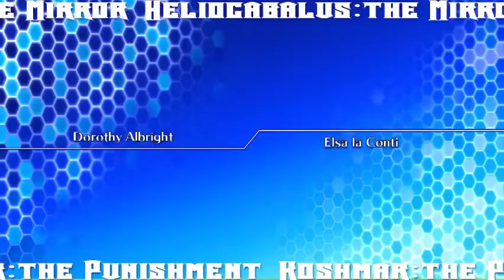Arcana Heart 3 LOVE MAX!!!!! (After Story - Dorothy Albright)